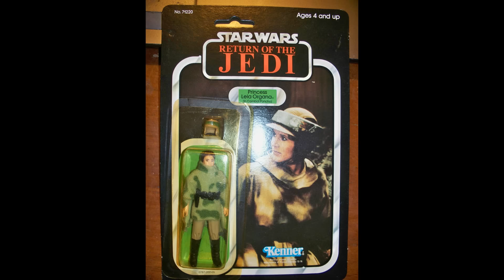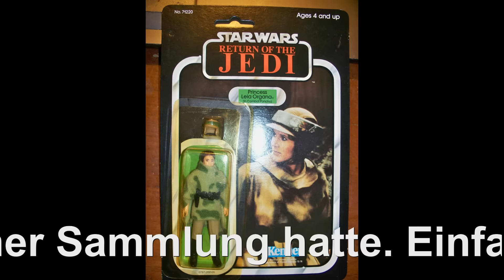Carrie Fisher 1956 - 2016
Hallo Sammlerfreunde,

heute ist Carrie Fisher gestoben. Mir fehlen die Worte.